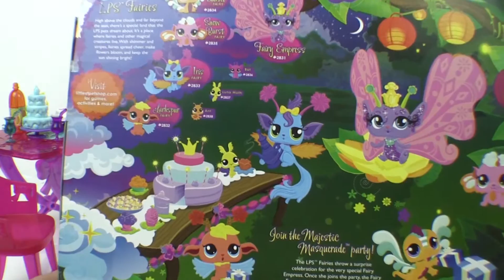Littlest Pet-shop Fairies Collection and Birthday Party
Its the Littlest Pet-shop Fairies Collection and Birthday Party with Queen Elsa!